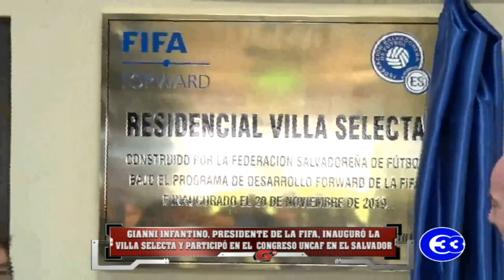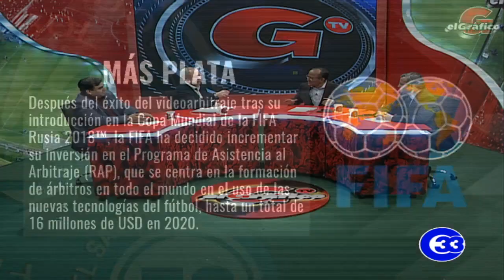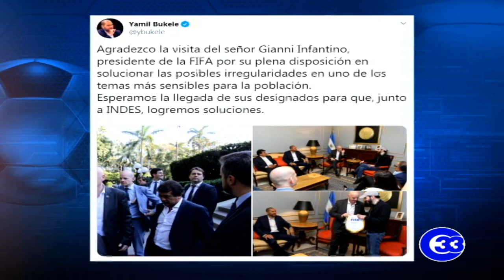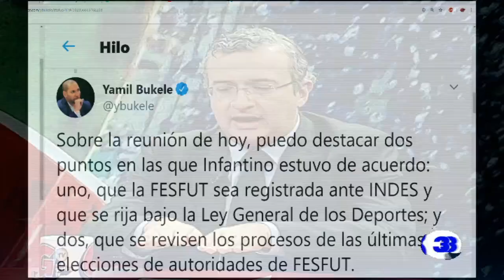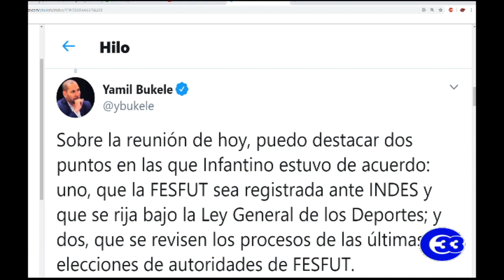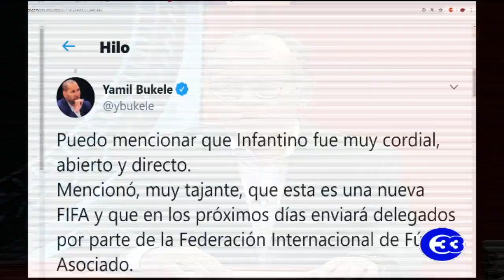Presidente de la FIFA visita El Salvador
l presidente de la FIFA  Gianni Infantino dio su mensaje al fútbol salvadoreño.